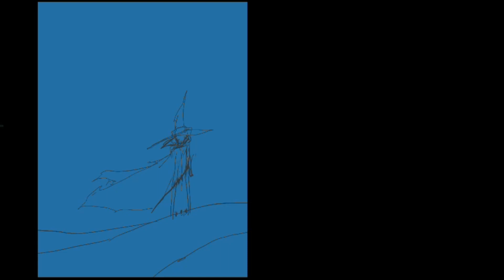Formation Digital Painting - Procreate - astuce - tips - Tuto - apprendre l'illustration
Formation en ligne "Devenez Illustrateur".
Apprenez à peindre à votre rythme ! Niveau débutant comme confirmé ;)

Je vous forme artistiquement pour savoir peindre, créer vos personnages et atteindre un niveau professionnel.
Une formation efficace et rapide !

Musique proposée par La Musique Libre Joakim Karud - Longing Joakim Karud